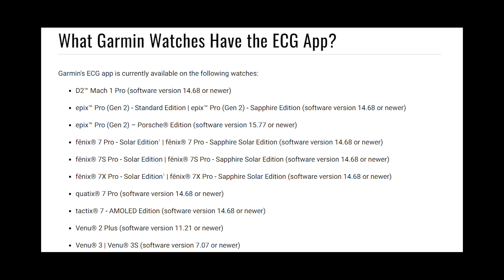أفضل ساعات ذكية 2024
هذا الفيديو يعرض أفضل ساعات ذكية تم تجربتها